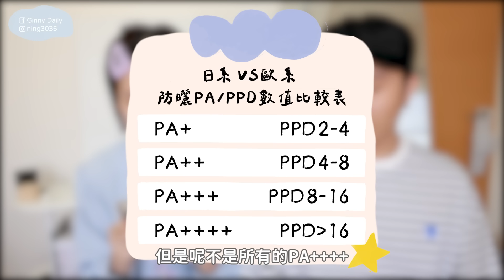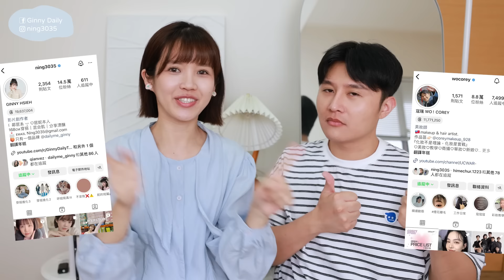打破化妝SOP！可以捨去的化妝步驟，簡單化妝也OK啦！｜美妝保姆｜居妮與寇瑞♥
Ginny混合肌偏乾、寇瑞油性肌

✎  本 集 清 單

說了一整集～紫外線不只讓人曬黑曬傷，更可怕是會曬老！！
理膚寶水防曬力No.1
持妝力優秀和底妝不怕打架
瑰蜜霜：帶淡淡粉色，比普通素顏霜還漂亮！保濕派請用它
太空科技防曬：霧感提亮，清爽控油，推薦給會出油的肌膚使用

理膚寶水 x momo 618有超多優惠組合
輸入Ginny x 寇瑞折價券 U4AAN2L034M1
滿$1200折$300

✎  本 次 拍 攝
相機｜CANON

✎  更 多 妮 在 這
(大幫手會儘速回覆!!感謝)